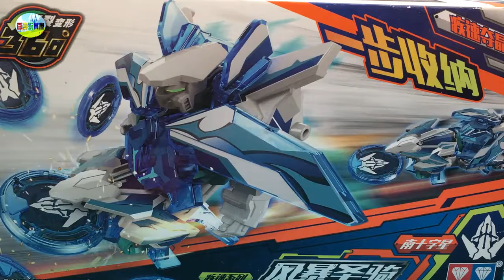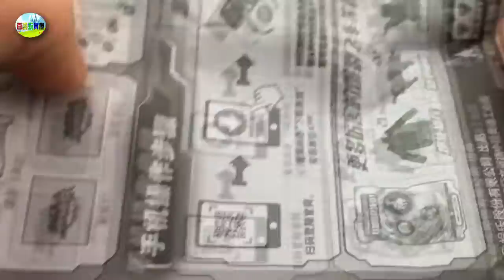爆裂飞车玩具拆箱，狗狗巡逻队玩转风暴圣骑！